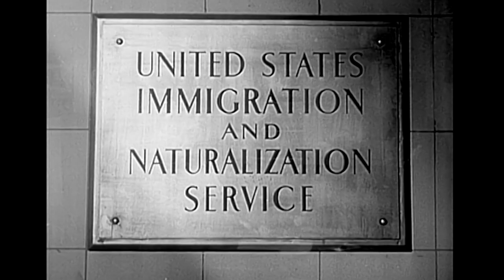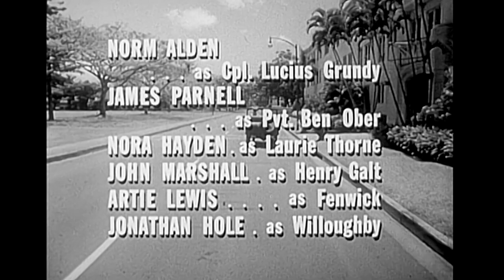Not For Hire 1959 TV show Starring Ralph Meeker S1E5 "Smuggled Wife" Army CID